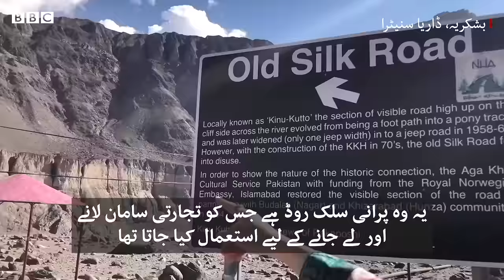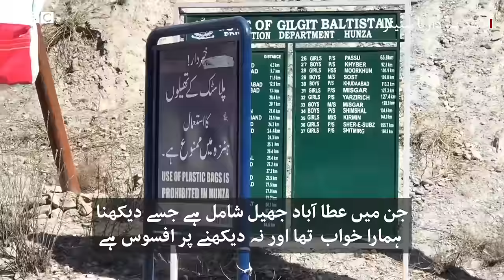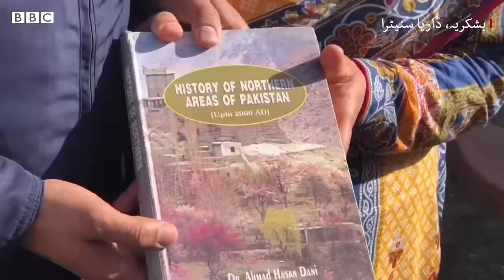When tourist from Spain got stuck in Pakistan - BBC URDU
ڈاریہ سنتیرا کا تعلق سپین سے ہے۔ مارچ میں جب سپین میں کوورونا وائرس کے سبب سخت لاک ڈاون تھا اور پاکستان میں لاک ڈاون کی شروعات تھیں تو اس وقت یہ پاکستان میں سیاحت کے لیئے موجود تھیں۔ اس دوران انھوں نے نہ صرف گلگت بلستان اور اسلام آباد کی سیاحت کی بلکہ انھوں نے لاک ڈاون میں وقت بھی گزرا۔
ان کے سفر کے بارے میں دیکھیے زبیر خان اور نئیر عباس کی یہ ڈیجیٹل ویڈیو۔